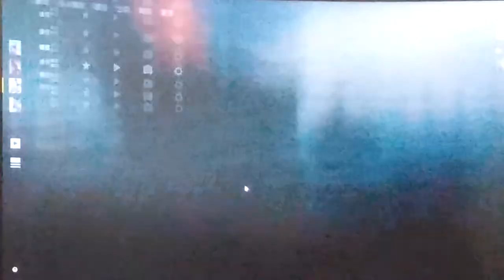2022-05-30 BF4 [星期一.寧靜日] 戰地風雲 4---水鄉澤國 片段 整個回合戰鬥完整版 [下午17:21pm-下午17:32pm]